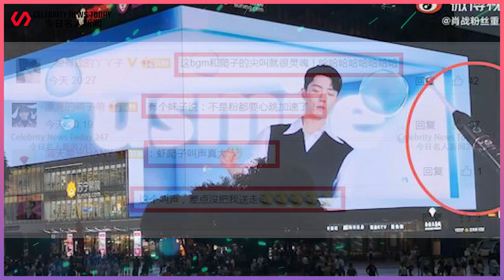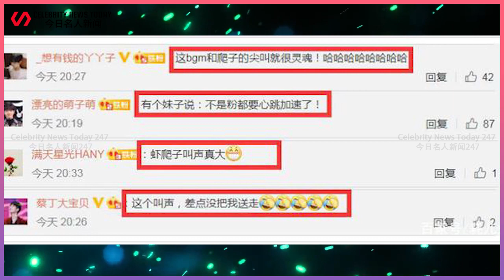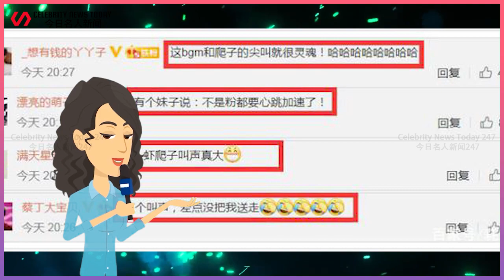Xiao Zhan flashed in Chongqing and took photos with naked eye 3D blockbuster guides screaming for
Xiao Zhan flashed in Chongqing and took photos with naked-eye 3D blockbuster guides screaming for the first time, comparing his acting skills with the highlights.